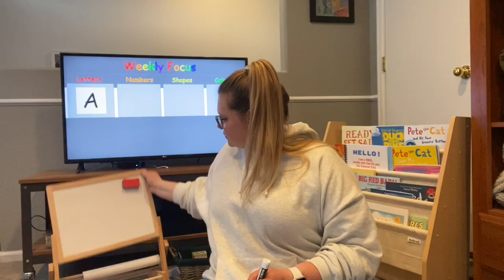Circle Time Week 1 Review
This video is about Circle Time Week 1 Review